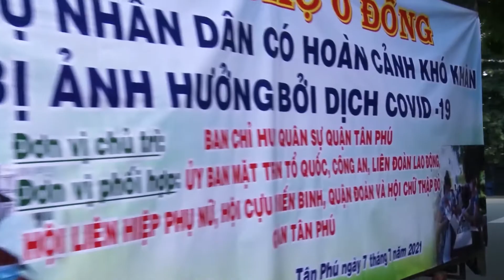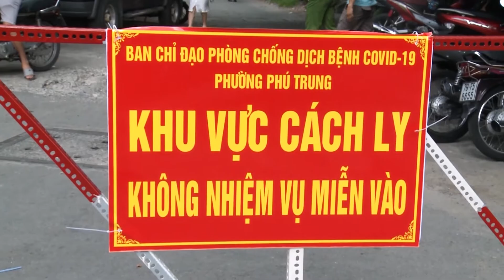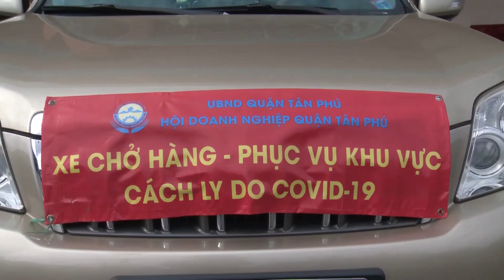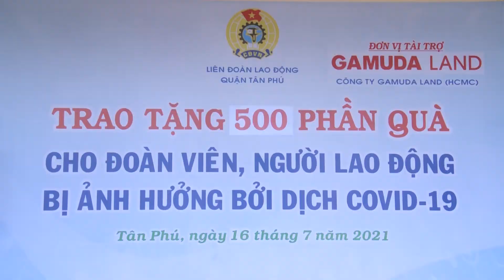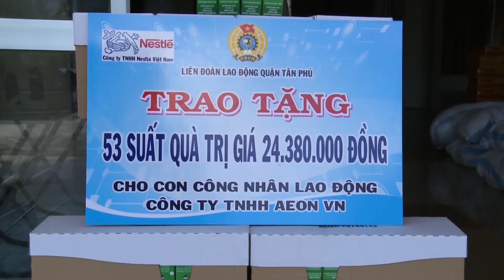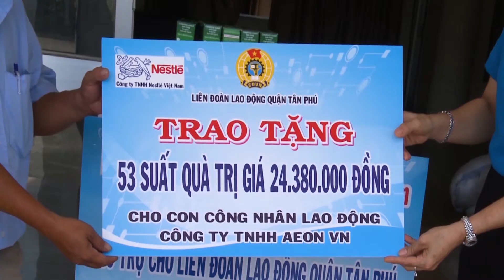NGHĨA TÌNH CÔNG ĐOÀN MÙA DỊCH